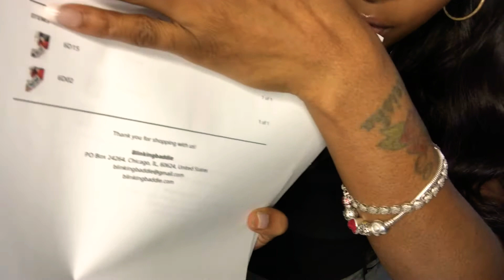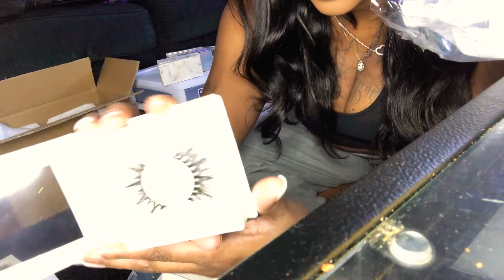PACKAGE ORDERS WITH ME | ENTREPRENEUR LIFE (mini ASMR)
Please don’t forget to like and subscribe and support ya girl 😊 this was my first time doing this in camera and I was so unorganized lol but I hope you like it